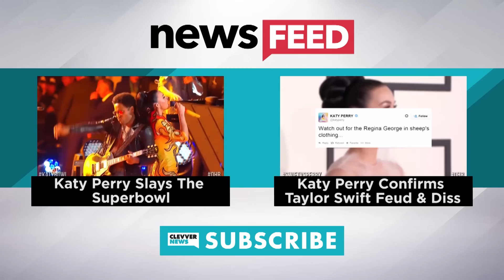Ariana Grande, Iggy Azalea, Katy Perry Read Mean Tweets - Rihanna's FourFiveSeconds Video (DHR)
Ariana, Iggy, and Katy read mean tweets, Rihanna drops new video, and another Frozen to come! We've got all of this and more on today's rundown.